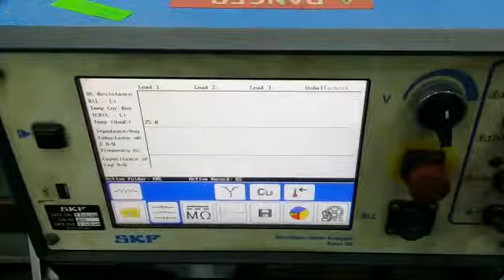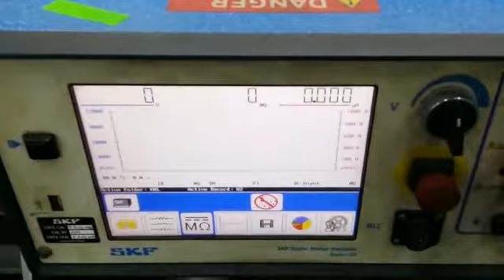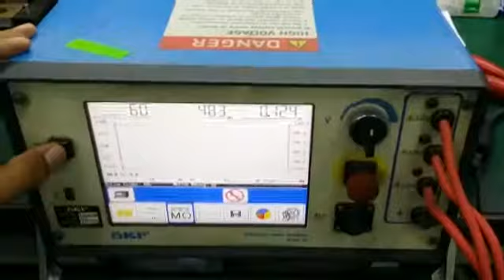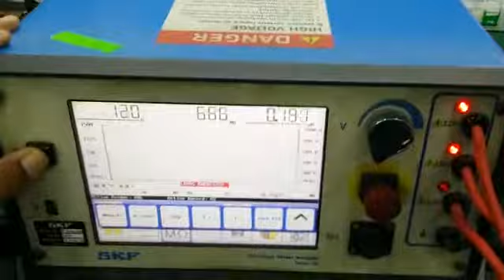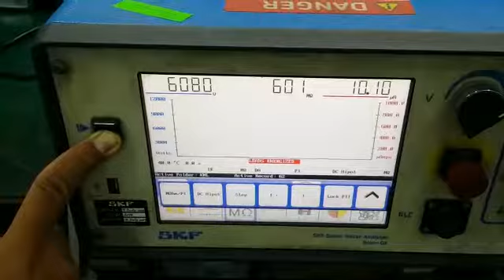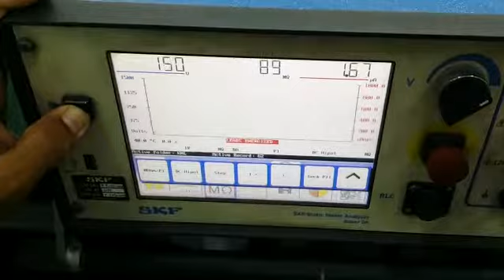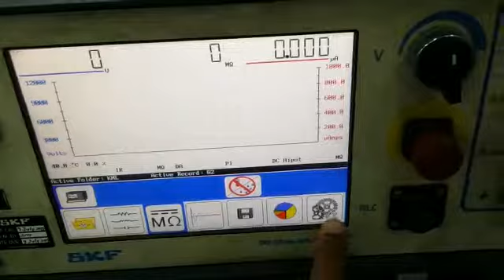Megger (formerly SKF) Baker DX15 Repair and Calibration by Dynamics Circuit (S) Pte. Ltd.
The Megger (formerly SKF) Static Motor Analyzer Baker DX15 is part of the SKF Static Motor Analyzer Baker DX family. The Megger (formerly SKF) Static Motor Analyzer Baker DX unit offers more capabilities to analyze all insulation and motor circuits in AC and DC motors, generators and coils.

These instruments offer Insulation Resistance (IR), Polarization Index (PI), Dielectric Absorption (DA), DC HiPot/Step Voltage and Surge tests to evaluate all the insulation in motors and coils.

Megger (formerly SKF) Baker Appoints Dynamics Circuit (S) Pte. Ltd as their partners Authorised Service & Repair and Calibration Center for South East Asia. Dynamics Circuit (S) Pte. has been trained in SKF Baker facilities in Fort Collins, Colorado manufacturing facility.

15 Yishun Industrial Street 1, #09-28 Win 5,
Singapore 768091.